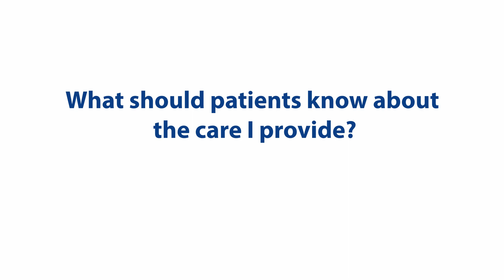Meet Dr. Robin Petroze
Robin Petroze, MD, MPH, is an assistant professor in the division of pediatric surgery and joined the faculty of the University of Florida in 2018. Dr. Petroze focuses on all aspects of pediatric surgery, with special interest in neonatal surgery, minimally invasive surgery and surgical oncology. Her research, teaching and advocacy focuses on access to equitable care in underserved populations both internationally and domestically as well as patient and family-centered outcomes. Learn more about why she became a doctor, specifically a pediatric surgeon, why she is so passionate about global health and how the care she provides makes a difference.